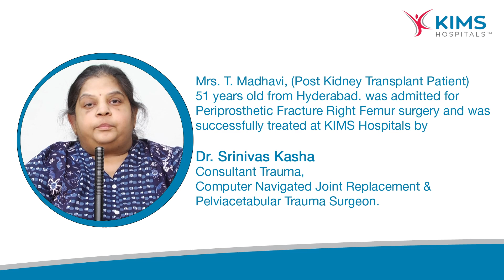Periprosthetic Fracture Right Femur | Dr. Srinivas Kasha | Mrs. T. Madhavi | KIMS Hospitals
​Mrs. T. Madhavi, (Post Kidney Transplant Patient)
51 years old from Hyderabad. was admitted for
 Periprosthetic Fracture Right Femur surgery and was
successfully treated at KIMS Hospitals by

Dr. Srinivas Kasha
Consultant Trauma,
Computer Navigated Joint Replacement &

Pelviacetabular Trauma Surgeon.